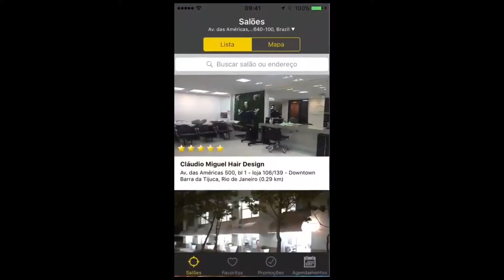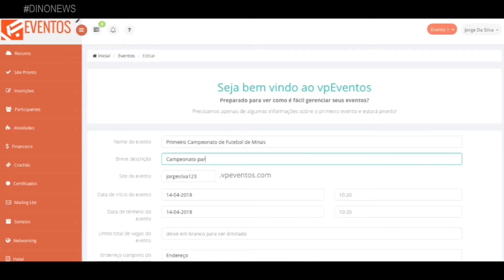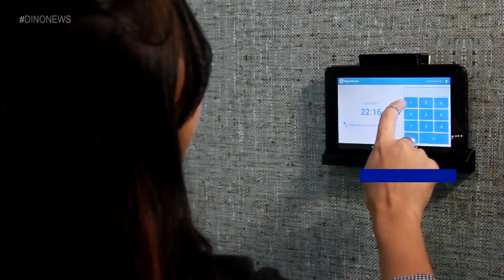DINO News #8 - Notícias de Destaque da Semana (21/03 a 31/03/2017)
Veja os conteúdos que foram destaque em nossa plataforma e podem contribuir para seus negócios!